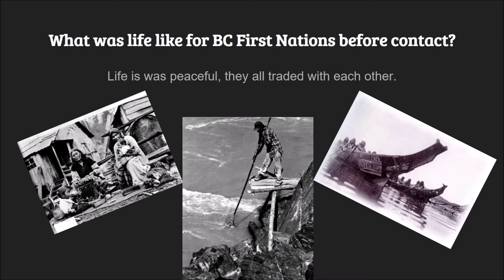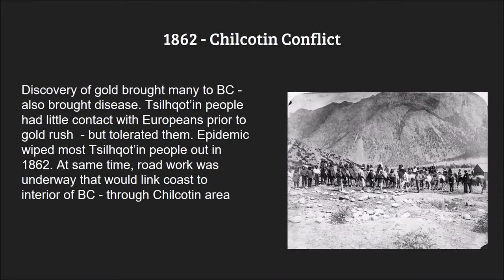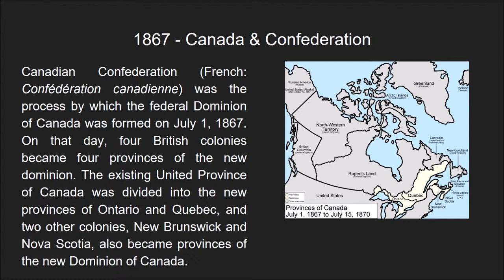BC FIRST NATIONS - Colonization Timeline